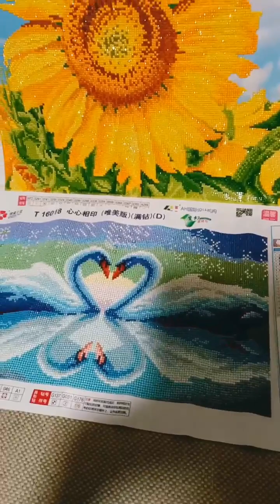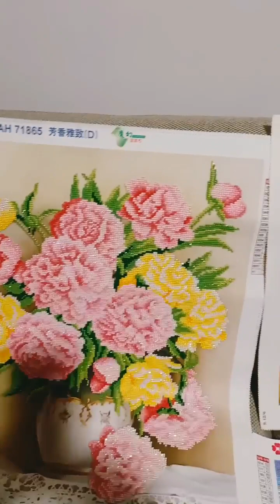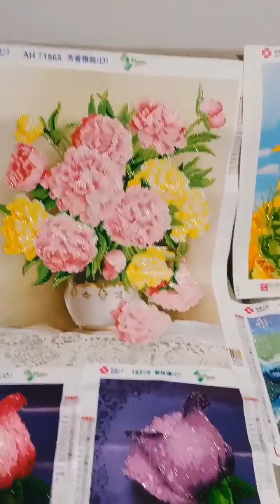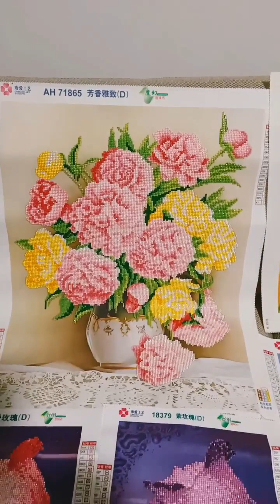Buhay OFW# eto Ang mga gawa ko pg Wala trabaho #🥰❤️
join me in my journey@project89